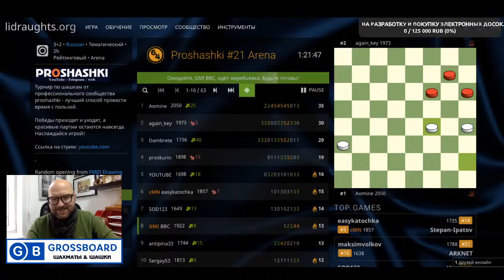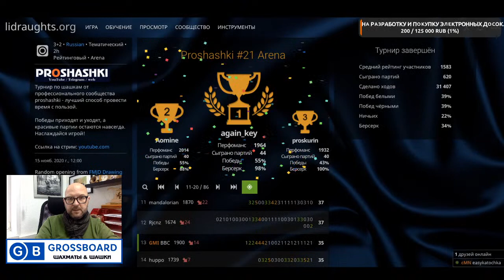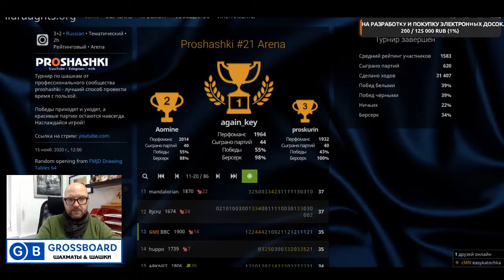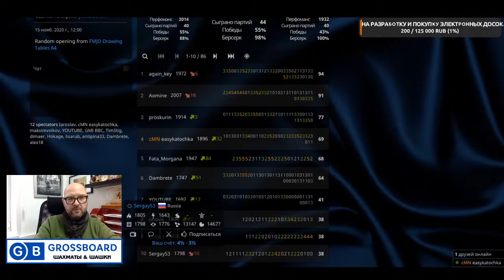Играй как гроссмейстер! Турнир по шашкам на LiDraughts.org 15.11.2020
Играет и комментирует Владимир Скрабов

Публичная лекция по русским шашкам гроссмейстера Владимира Скрабова в режиме реального времени.

Как разгадать замыслы соперника? Почему гроссмейстер выбирает тот или иной ход? Как расставить ловушки в партии? Взгляните на шашечную партию глазами гроссмейстеров!

Для проведения тренировок и организации соревнований рекомендуем профессиональные доски для шахмат и шашек GROSSBOARD.
Доски успешно использовались на этапе Кубка мира по стоклеточным шашкам (Израиль), первенстве России по русским шашкам (Ленинградская область), чемпионате и первенстве Центрального Федерального округа по русским (Россия) и других соревнованиях.
Мы сотрудничаем со специалистами из России, США, Израиля, Белоруссии, Украины и других стран.
Главная особенность досок - высокое качество материалов, которые делают доски что называется неубиваемыми. Собственное производство в России.

Необходимы онлайн-уроки шашек от профессионалов? Школа "Генезис" к вашим услугам - научим всему, что сами знаем.

Заходите к нам, будем рады.
Telegram - лучший и самый оперативный ресурс в рунете о шашках